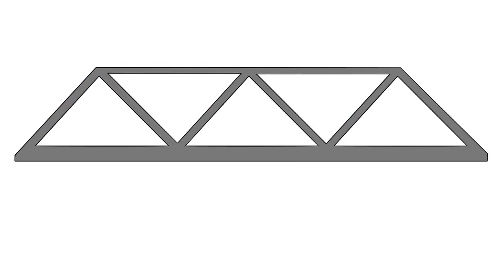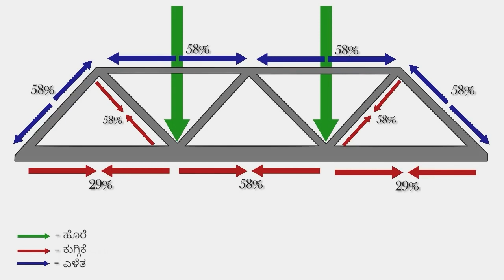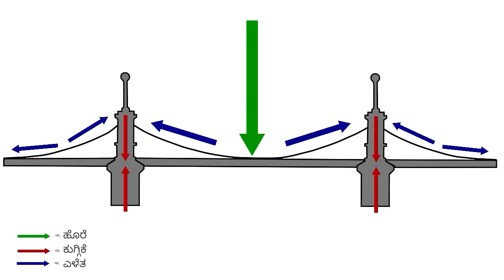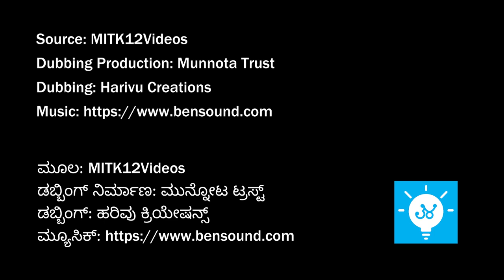ಸೇತುವೆ ಕಟ್ಟುವಿಕೆ: ಗೊಂಚಲು ಸೇತುವೆ (Truss bridge)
ಸೇತುವೆ ಕಟ್ಟುವಿಕೆಯ ಹಿಂದಿರುವ ವಿಜ್ಞಾನವನ್ನು ಈ ವಿಡಿಯೋ ತಿಳಿಸುತ್ತದೆ.